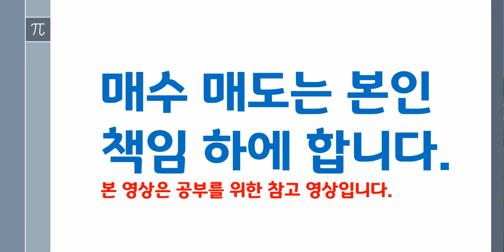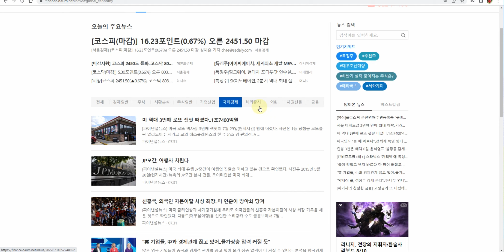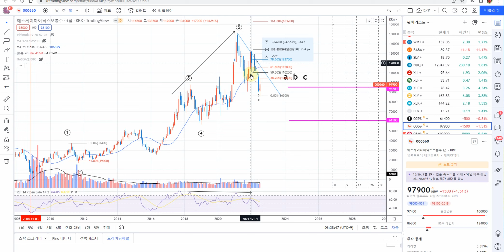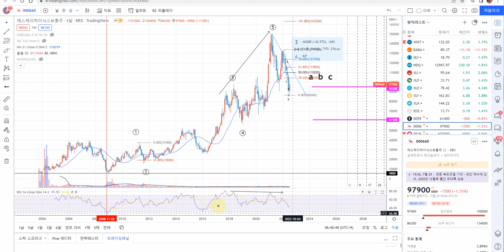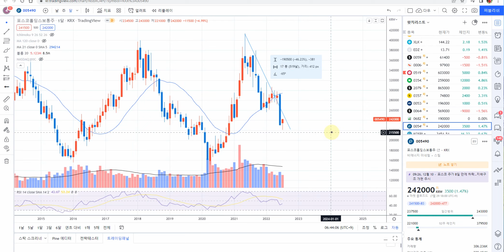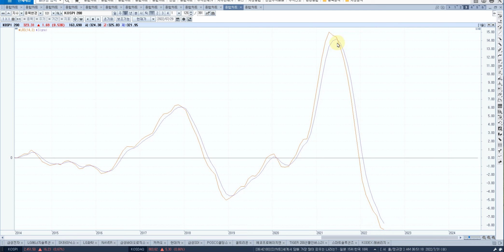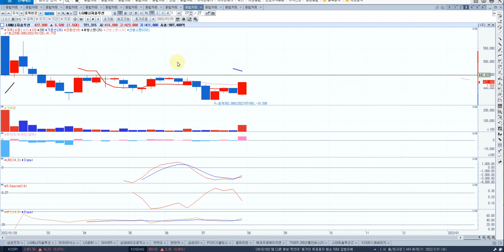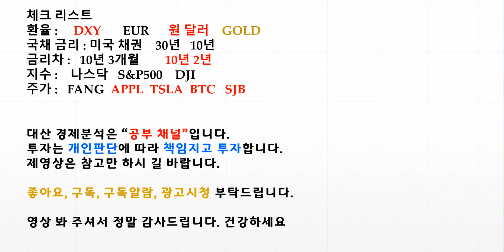코스피는 원달러 환율이 답